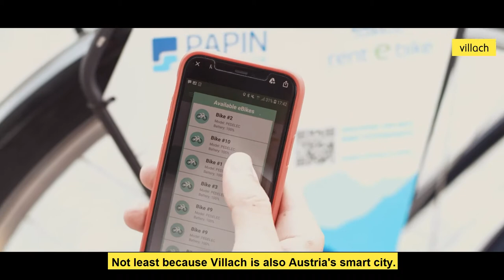VILLACH:boundless | mobility and smart city of Villach | imageclip english